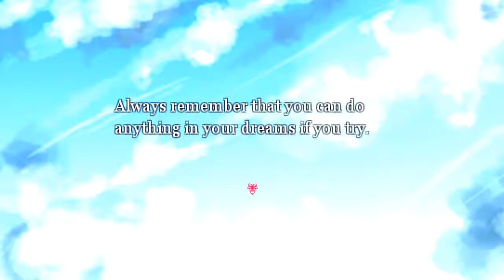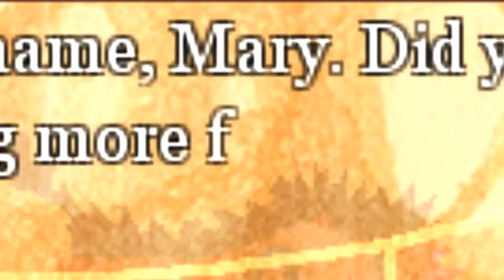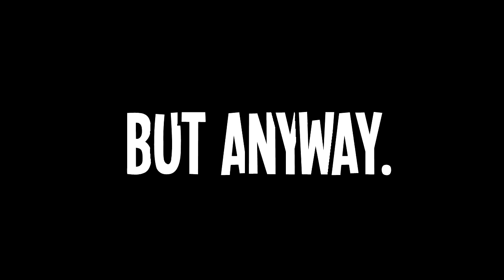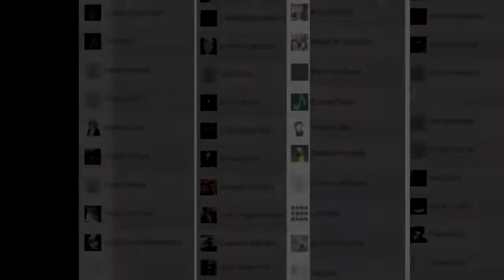DREAMING MARY - Jordan Underneath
PLEASE READ: These are old, outdated videos made at a time in my life when YouTube as a career helped me get out of a somewhat traumatic environment. I was playing a character, and wasn't really being myself. Though I did have fun making these videos and fondly remember putting love into each one at the time, most of them do not represent who I am now, or even who I was back then.

Please do not reproduce, re-upload, or share around these old videos, out of respect for my privacy. I'm uploading them on this archive channel to offer closure to the long-term fans who have supported me for so long. Many of these are unlisted, so fans can watch them without the videos being publicly on display, which helps me out a bit privacy-wise.

Love you guys, and even though many of these videos make me cringe I'm honestly really happy you all still enjoy 'em. :P

( Thumbnail art kindly drawn by Mina / Necroromancers. You can follow her on Twitter

The Yume Nikki/Dreaming Mary crossover fan art at 2:48 was made by Lapinquin

The Dreaming Mary fan art at 7:55 was made by LEILA-s-p7